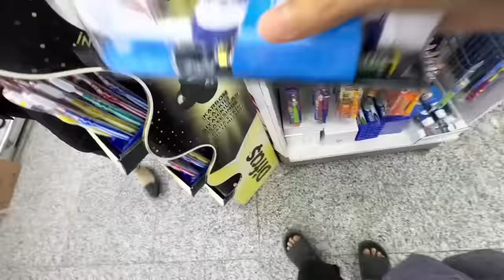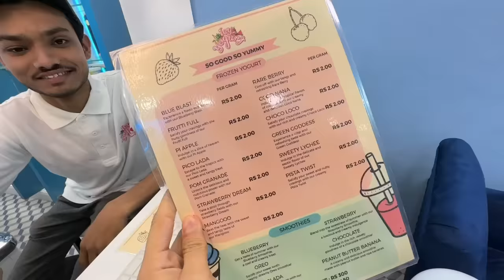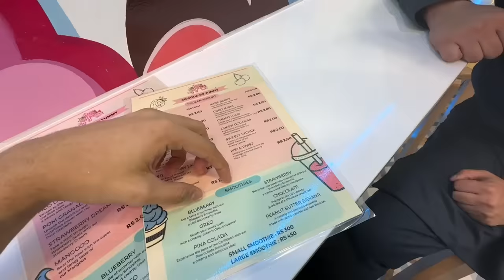Basil ne ribbon cut ki opening per😍 icecream shop ki🍦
Be happy..